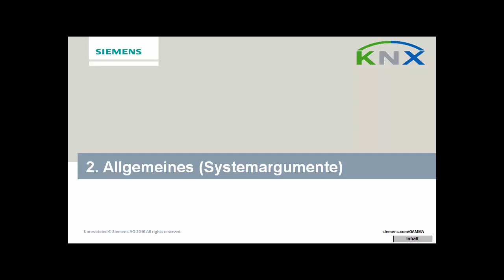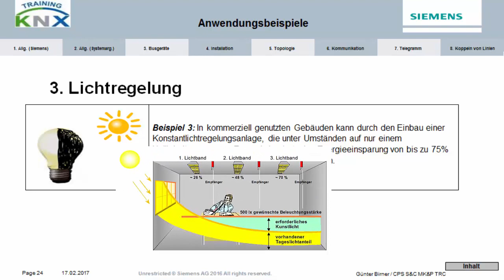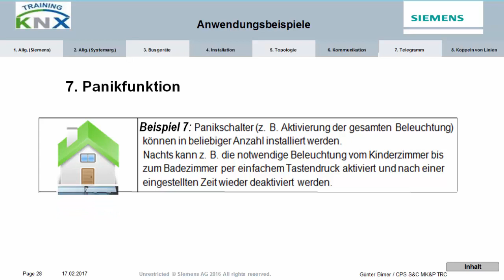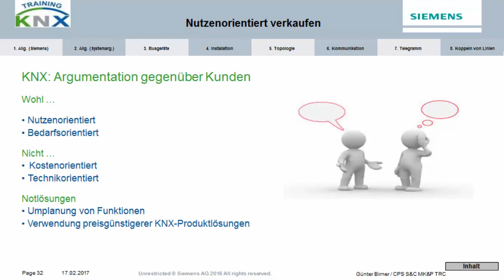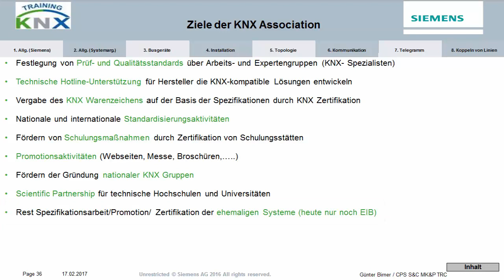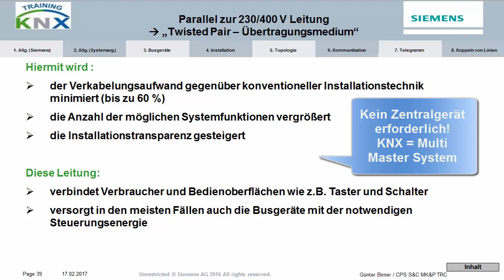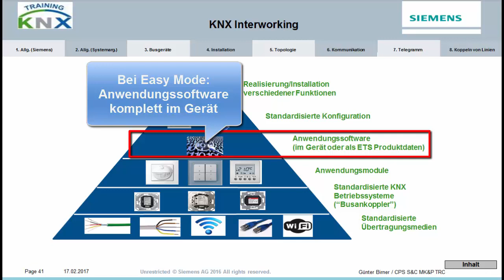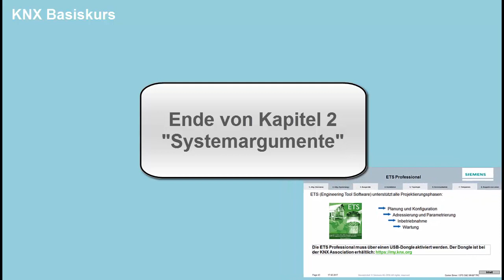2 Siemens KNX Basiskurs – Systemargumente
Weshalb sollte man das System KNX für die Gebäudeautomation einsetzen? Was spricht dafür? Die Argumente erfährst du in diesem Kursteil!
Details:
Anwendungsfelder 0:14
Beispiele:
1 Zentralfunktionen 3:29
2 Szenensteuerung 4:27
3 Lichtregelung 5:16
4 Zentrale Anzeigen und Bedienen 6:37
5 Fernüberwachung, Bedienung, Diagnose, Wartung 7:55
6 Trennwandsteuerung 9:13
7 Panikfunktion 10:20
8 Klima- und Temperaturregelung 12:04
9 Anwesenheitssimulation 13:43
10. Energievebrauchsoptimierung 14:36
Kundenargumentation 15:53
Systemargumentation 17:16
Ziele KNX Association 19:28
Sensoren und Aktoren 22:09
Medien des KNX 23:56
Leitung parallel zu 230/400V verlegen 26:01
KNX Systemübersicht (Protokoll, Medien und Modi) 27:30
KNX Interworking 30:58
ETS - Tool 35:16